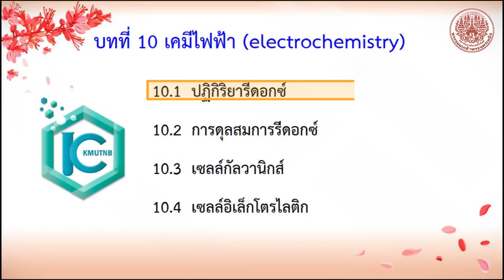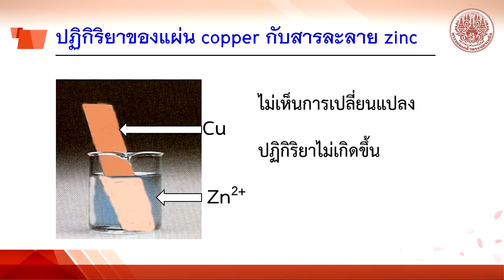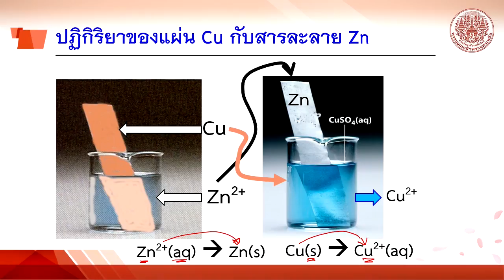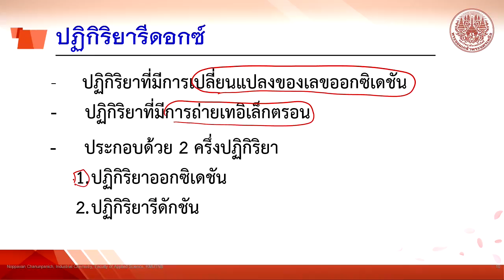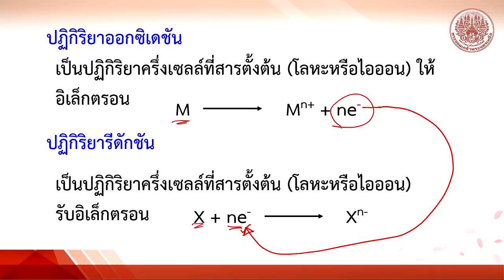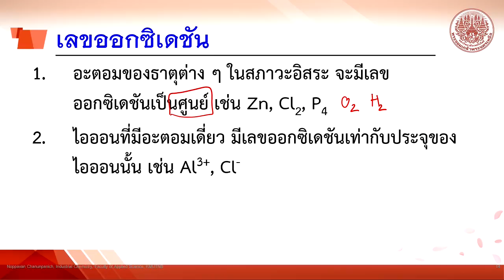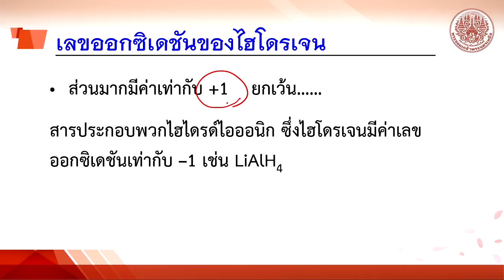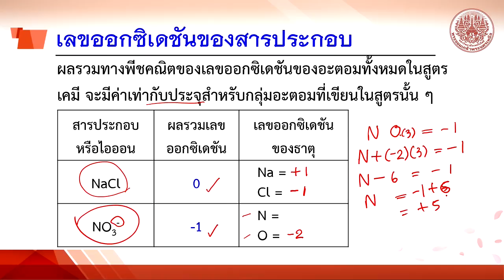10 1 ปฏิกิริยารีดอกซ์